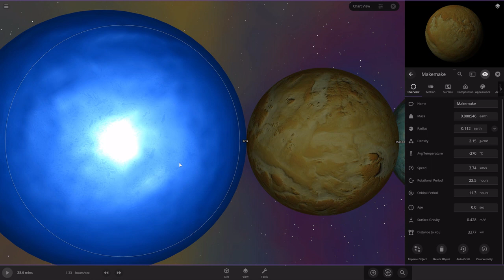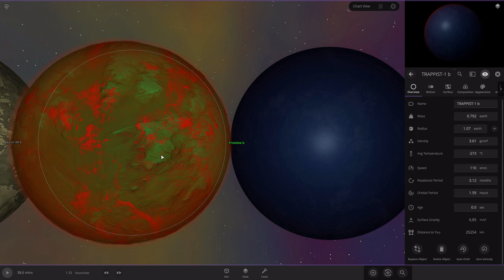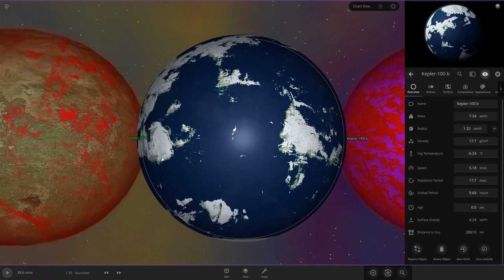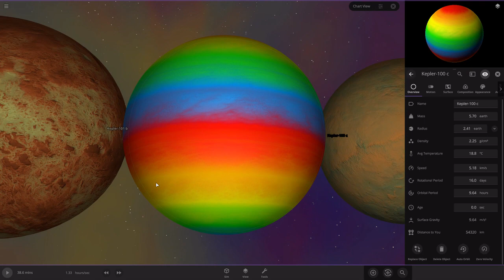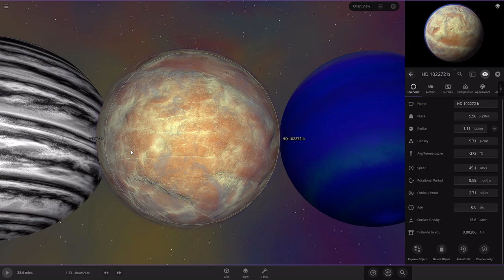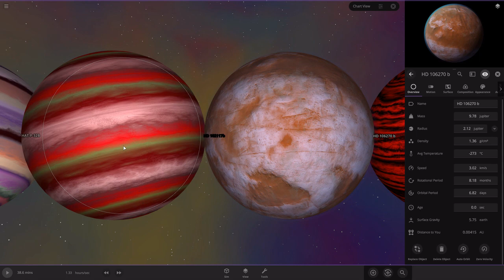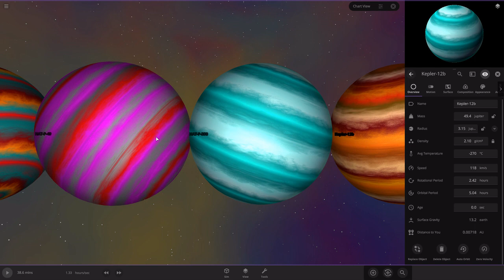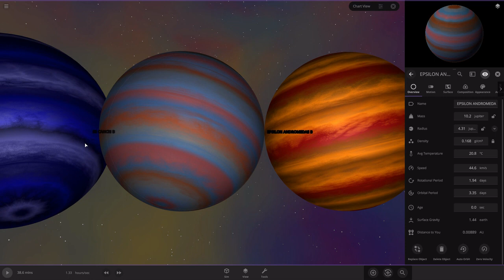Planet Size Comparison 2021(10.2)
on the 9.0 one you guys didn't like it for some reason so please like this one
the next most biggest on was a glitched one so it was a mess

1=Fights-Silent Partner
2=Dearly Beloved[KH]-Dubstep Remix
3=Lovers,Entwined-Hainbach
4=Frontier-Doctor Vox(NCS)

Chapters:

 00:00 - main intro
 00:08 - intro
 00:19 - format
 00:27 - dwarf planets
 01:07 - moons
 01:40 - small planets
 02:12 - earth like planets
 03:39 - super earths
 05:20 - small gas giants
 06:04 - gas giants
 07:33 - big gas giants
 09:10 - large gas giants
 10:58 - last info

idea from OMEGA NATION